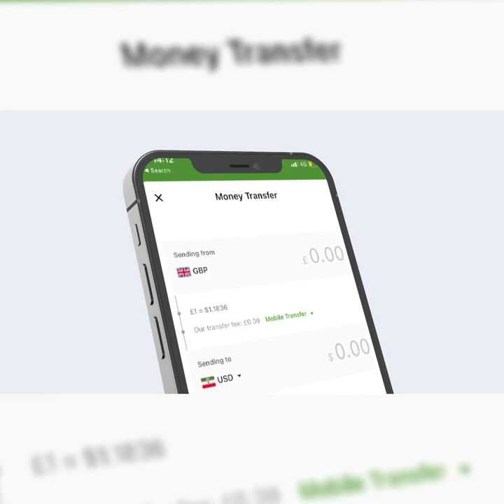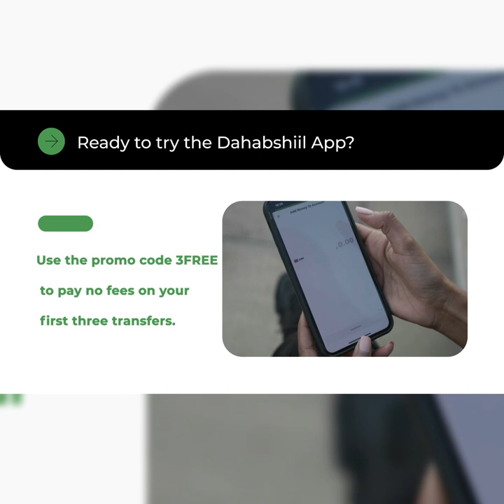Wasiir Fiqi “In la soo magacaabo Duqa Muqdisho waxaa looga gudbi karaa inay shacabka soo doortaan .